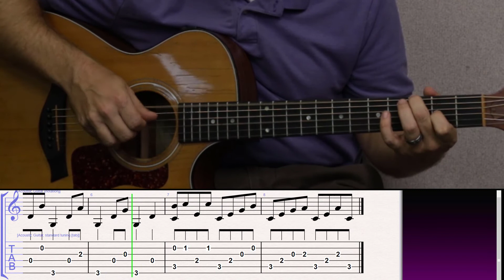Play Along with TAB for Mighty is the Power of the Cross by Chris Tomlin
Join the Community for only $100 per year.  This includes lessons tailored to your interested and abilities and access to all courses released for 12 months!

Community Membership Inludes
Halloween Songs
Christmas Songs
Workbook with Tablature
Guitar Buyer's Guide
Virtual Recital